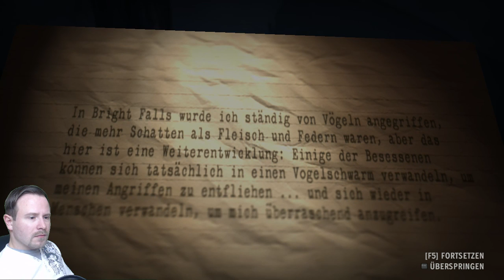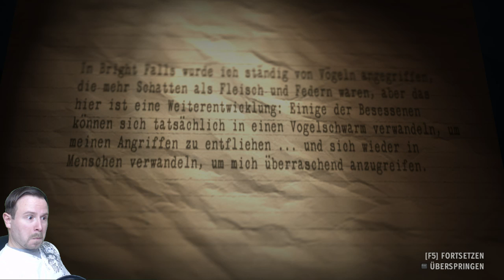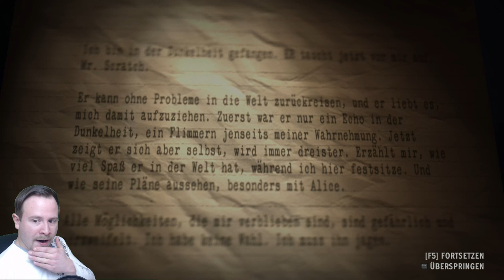Alan Wake's American Nightmare #07 | Zurück zum Start *[LP] [GER]*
Alan Wake ist ein Videospiel, das am 14. Mai 2010 in Deutschland (und Europa) für die Xbox 360 und am 16. Februar 2012 für Windows erschien. Das Spiel wurde von Remedy Entertainment entwickelt, Verleger sind die Microsoft Game Studios. Inspiriert wurde das Spiel durch Fernsehserien wie Twin Peaks, 24, Akte X – Die unheimlichen Fälle des FBI oder durch Werke von Stephen King.

Mit Alan Wake’s American Nightmare erschien 2012 eine vom ersten Teil unabhängige Fortsetzung. - Auszug Wiki 07.2015

Schaurig, schöner Gruselhorror! Mir macht das Game echt Spaß und ich habe mich schon mehrfach, vor Schreck, in fötaler Haltung in die Ecke verkrochen und leise geweint. D:

### Tolles Spiel, deswegen kauft es euch im Original! ###

Viel Spaß beim zugucken und mitschaudern,
winke winke, ciao und tschüss,
euer Kuehn00b